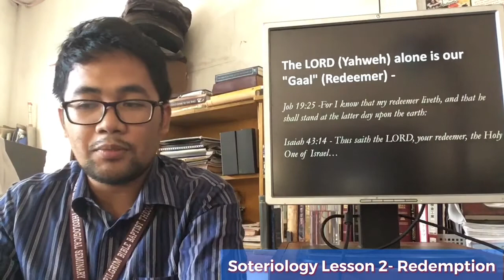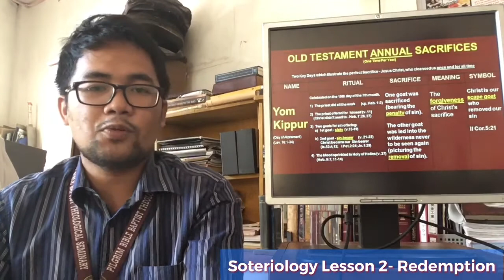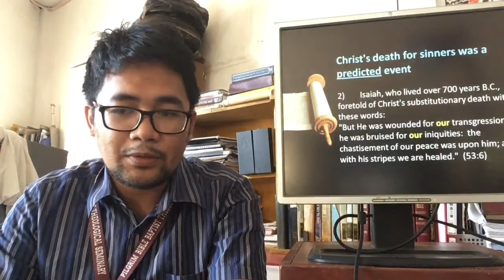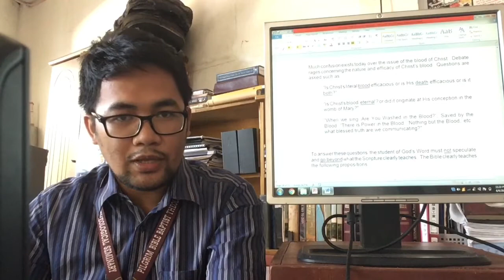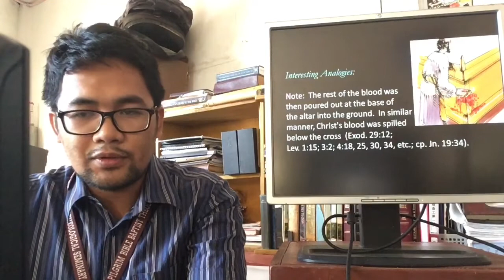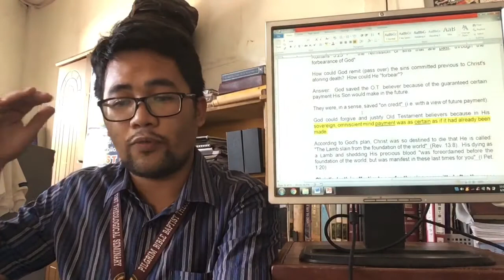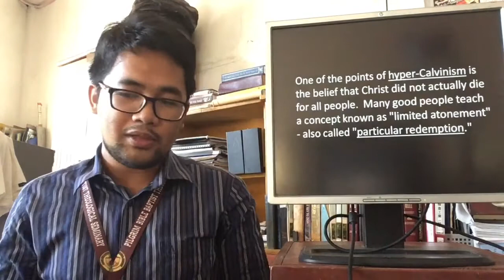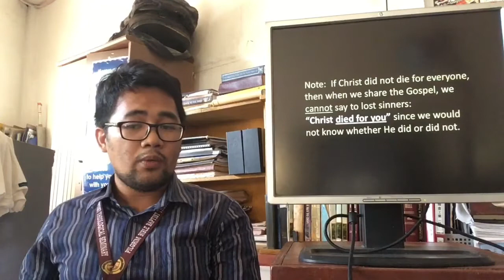Soteriology Lesson 2- “Redemption” Pilgrim Bible Baptist Theological Seminary( TAGALOG)